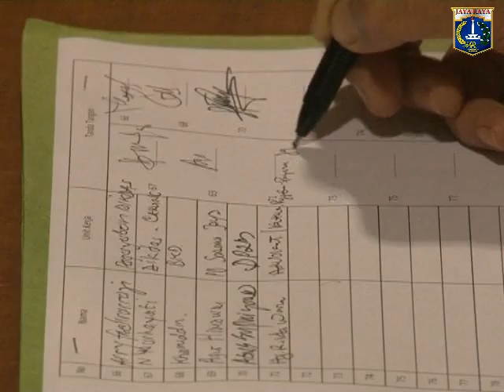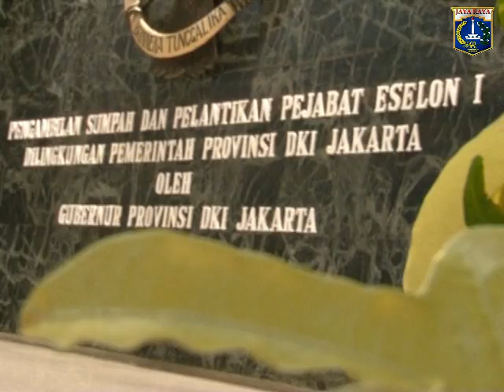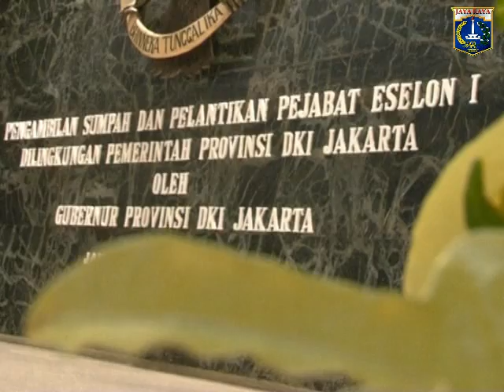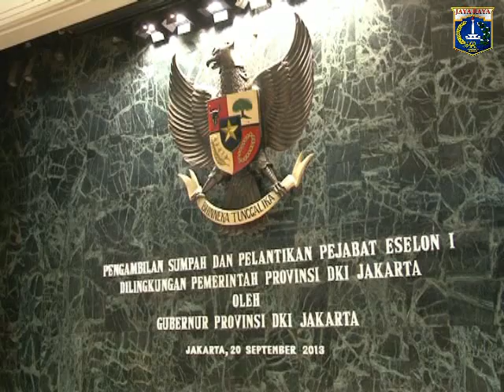20 Sep 2013 Gub Bpk. Jokowi Pelantikan dan Pengambilan Sumpah Jabatan Eselon I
20 September 2013 Gubernur Provinsi DKI Jakarta Bpk. Jokowi  Pelantikan dan Pengambilan Sumpah Jabatan Eselon I di lingkungan Pemerintah Prov DKI Jakarta di Balai Agung

Rekam Video : 20 September 2013, 10.30
Unggah Video : 20 September 2013
Pemilik Video : Humas Pemprov DKI Jakarta (Sie Penyiapan Materi & Publikasi)